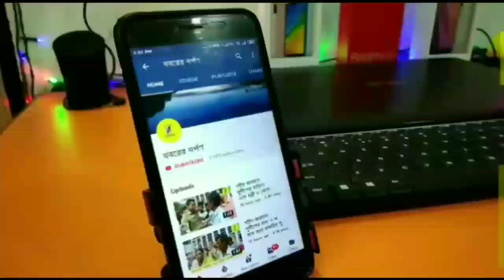কৃষ্ণনগরে বর্ণাঢ্য পথশোভার মাধ‍্যমে মনোনয়ন পত্র জমাদিতে রত্তনা হলেন কল‍্যাণ চৌবে। দেখুন ভিডিও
কৃষ্ণনগরে বর্ণাঢ্য পথশোভার মাধ‍্যমে মনোনয়ন পত্র জমাদিতে রত্তনা হল কল‍্যাণ চৌবে। দেখুন ভিডিও।